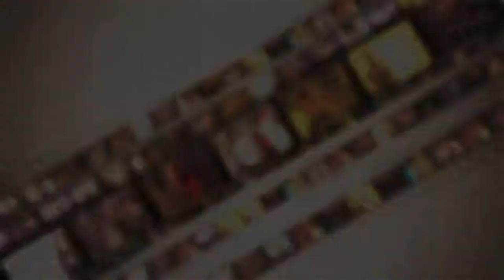Intro - Top móda 2012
Intro módní přehlídky TOP móda 2012, arcibiskupský zámek Kroměříž. Pořádala agentura FATIMA. Sestřih najdete zde

Kolekce představily:
Yvona Leitnerová, Petr Kalouda, Jitka Šedová, Marie Zelená, Luděk Hanák, Jiřina Tauchmanová, prezentovala se i Oční optika Rozehnalová.
Předváděli :
Eliška Bučková, Hana Mašlíková, Tereza Chlebovská, Denisa Domanská, Michaela Dihlová, Šárka Cojocarová, Gabriela Kořínková, Eva Šotolová, Barbora Coufalová, Petra Růžičková.